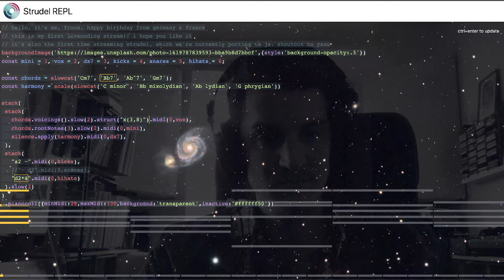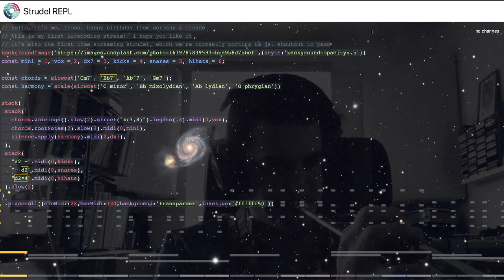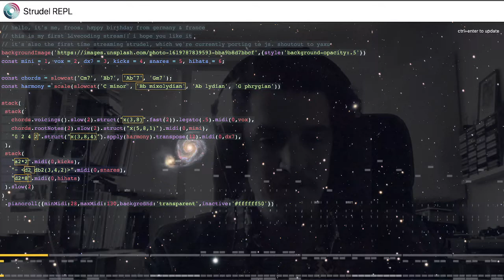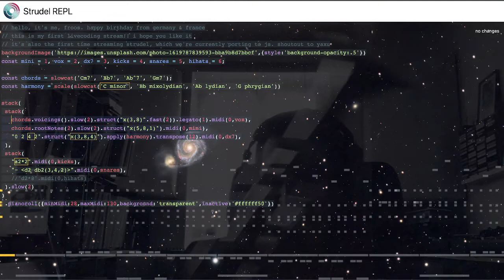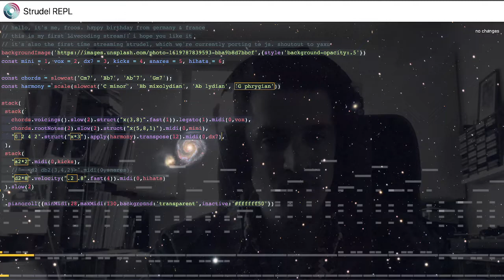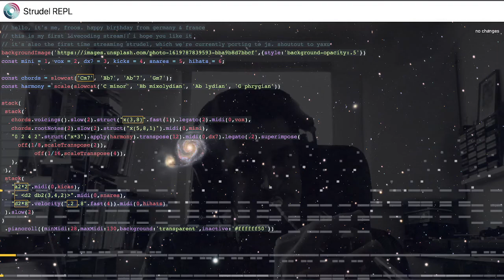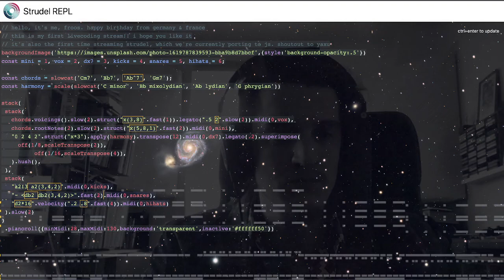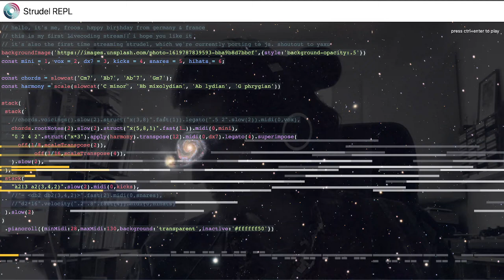Algorave 10th Birthday March 2022 - froos - 2022-03-20 14:10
Algorave 10th Birthday March 2022 live performance by froos from Europe

My first Livecoding performance using Strudel REPL, which runs new tidal js implementation